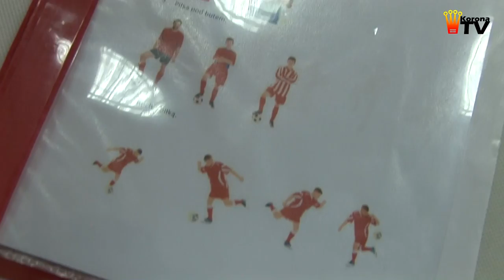Sesja fotograficzna zespołu Korony Kielce (12.09.2012 r.)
Zapraszamy do obejrzenia wideo z klubowej sesji fotograficznej drużyny Korony Kielce, podczas której tradycyjnie nie brakowało śmiechu, a piłkarze "Złocisto Krwistych" musieli pozować w różnych pozycjach.